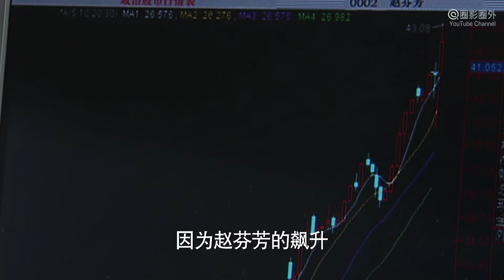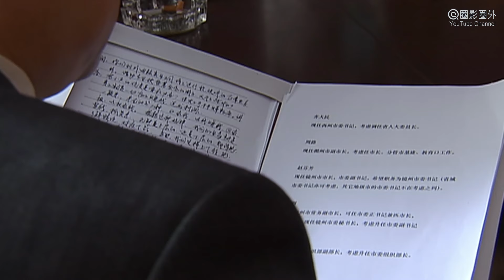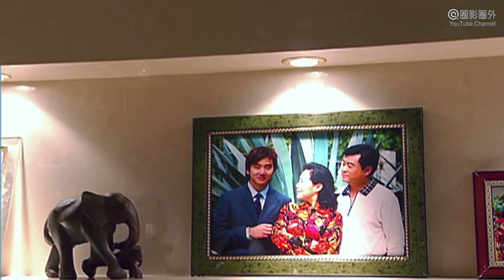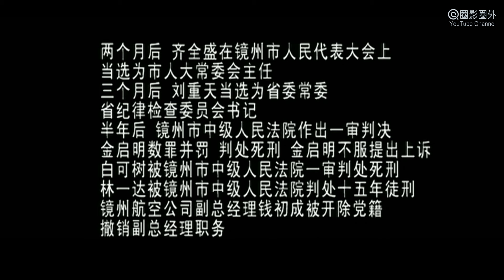電視劇《絕對權力 25-26》市委書記、市長、紀委書記的政治暗戰，究竟誰是“紙牌屋”的最後贏家？| 唐國強/斯琴高娃 主演 中共反腐劇 HD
全劇簡介 Synopsis: 電視劇《絕對權力 Absolute Power》講述市委書記齊全（唐國強 飾演）創造了鏡州改革開放的歷史輝煌，也釀成了鏡州從未有過的嚴重腐敗。 一夕之間，市委會兩名常委和自己的老婆、女兒同時被省會雙規。 前來查外此案的是齊全的「宿敵」－省紀委常務副書記劉重天（高明 飾演）。 七年前，齊全盛以絕對權力將時任市長的劉重天趕出鏡州，搬遷途中，慘遭車禍，兒子殞命，妻子癱瘓。 就在這場激烈的政治鬥爭帷幕拉開之際，一個詭譎陰險的政治陰謀也草灰蛇線隱藏其中，女市長趙芬芳（斯琴高娃飾演）將這場政治鬥爭推向了白熱化… 本劇音譯《Jue Dui Quan Li》

出品 Produced: 電廣傳媒 Hunan TV & Broadcast Intermediary
編劇 Writer: 週梅森 Zhou Meisen (人民的名義)
導演 Director: 成浩 Cheng Hao, 蔣紹華 Jiang Shaohua,
主演 Starring: 唐國強 Tang Guoqiang, 斯琴高娃 Сэцэн Гоа, 高明 Gao Ming
主題 Theme: 政治 Political 反腐敗劇, 劇情 Drama
集數 Episodes: 27
年代 Year: 2003